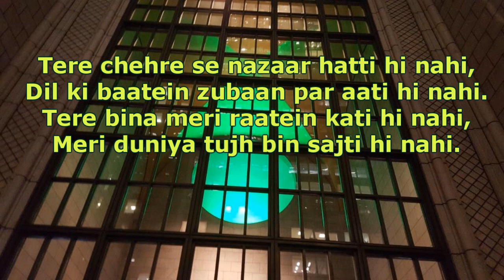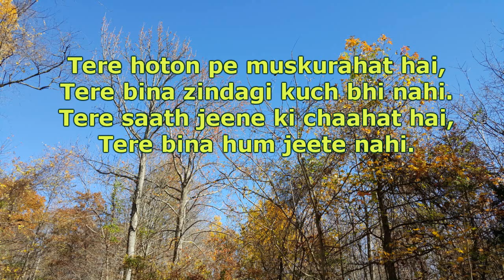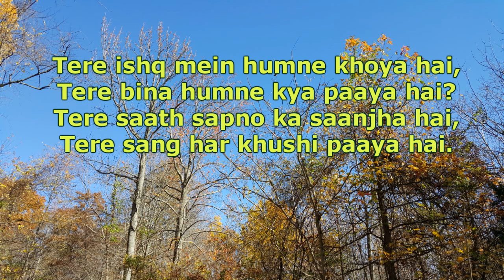Tere Saath Saath..तेरे साथ साथ..A New Song